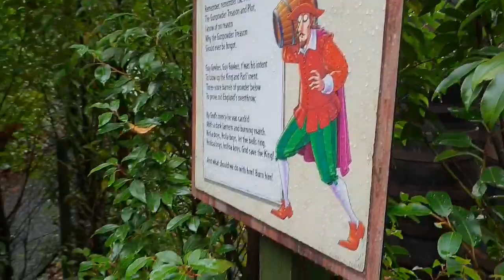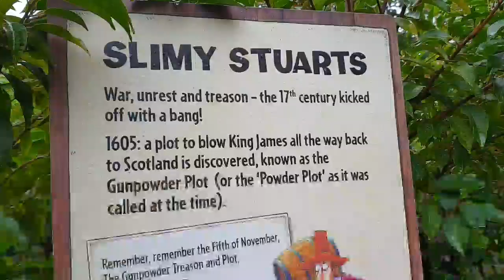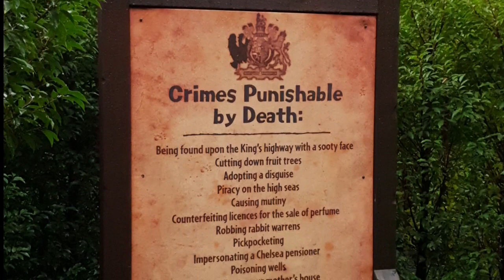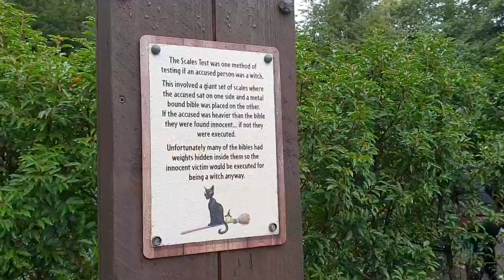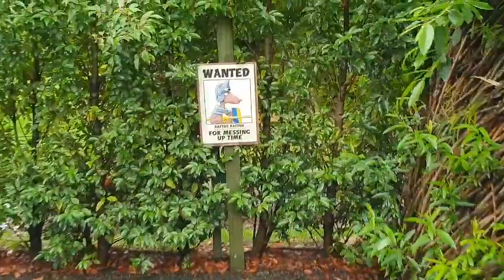Horrible Histories Maze Warwick Castle get lost in time with Uk's 1st Horrible History maze 2018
Horrible Histories Maze at Warwick Castle, Interactive Maze from the popular series featuring 6 interactive historical zones and a huge maze to get lost in with Britain's first Horrible Histories maze